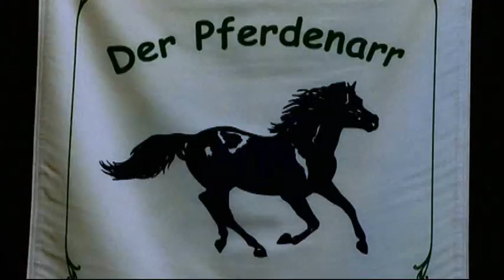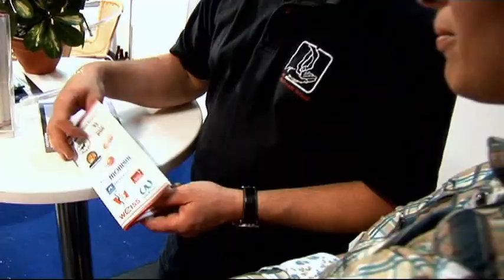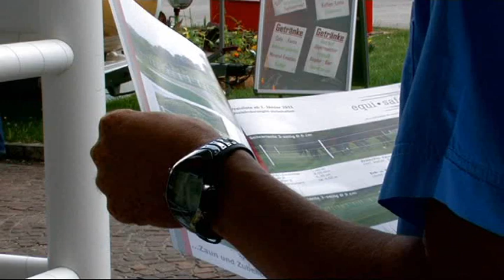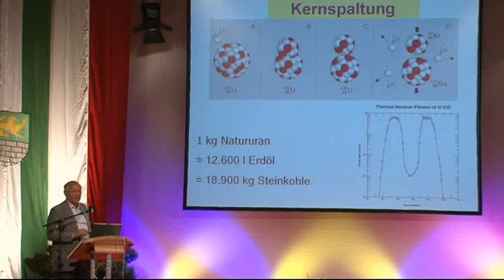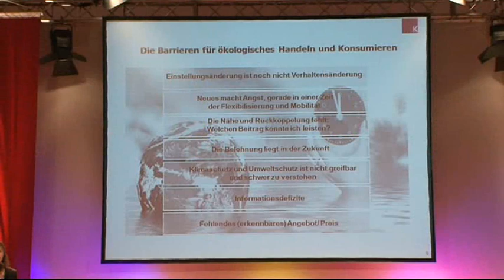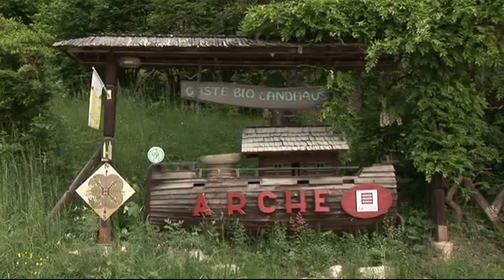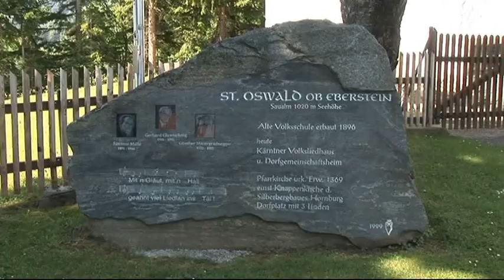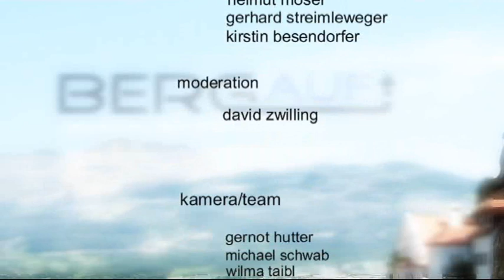Bergauf Juni 2011auf AUSTRIA 9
Inhalt: Pferdemesse Wels, St. Oswald in Kärnten, E-Bike Region Lungau Krakautal, Energiegespräche Kleinzell

Bergauf, das Alpinmagazin, alle 4 Wochen neu auf AUSTRIA 9 zeigt in 25 Minuten Tourismus-Betriebe, Seilbahnen, Skigebiete, Hotels und Regionen. Moderiert wird die Sendung von dem aus Abtenau (Salzburg) stammenden David Zwilling, welcher auf eine äußerst erfolgreiche Sportler-Karriere zurückblicken kann. So belegte er unter anderem 1972/73 den 2. Platz im Gesamtweltcup und erkämpfte sich im Jahr 1974 sowohl den Titel des Slalom-Vizeweltmeisters, als auch jenen des Abfahrtsweltmeisters.